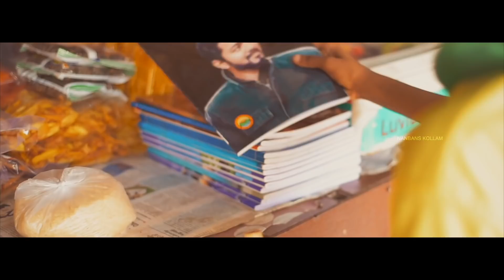"Engal Nenjil Vazhum Thalapathy" - | KOLLAM NANBANS | VADDY | MASTER | Thalapathy65 Vijay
One of the best ever album,tribute to Thalapathy Vijay

KOLLAM NANBANS VADDY UNIT Presents:

ENGAL NENJIL VAZHUM THALAPATHI...(OFFICIAL VIDEO)

A TREAT FROM LEO VIJAYAN & FRIENDS

Music Direction,Edit,Vocals,Direction : Leo Vijayan

LYRICS - BINOY BASIL

DOP - MANUNATH PALLIYADIYIL

CAST - TENSON,TONY & VIPIN

Kollam Nanbans Online Team: 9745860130